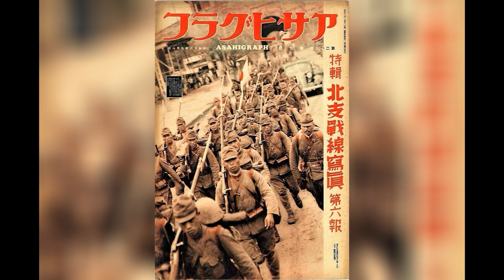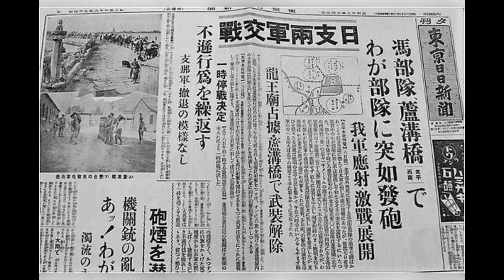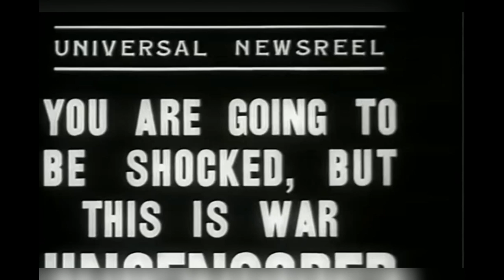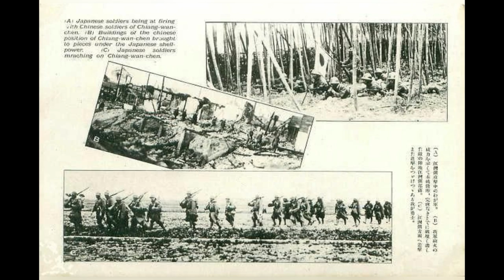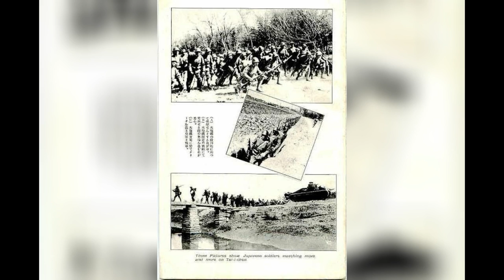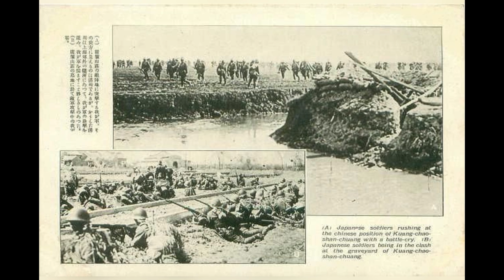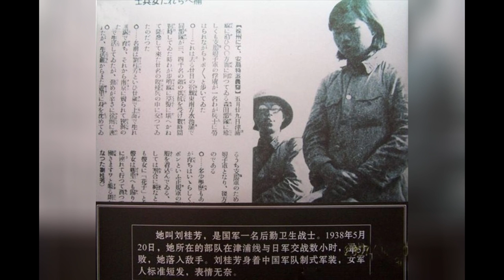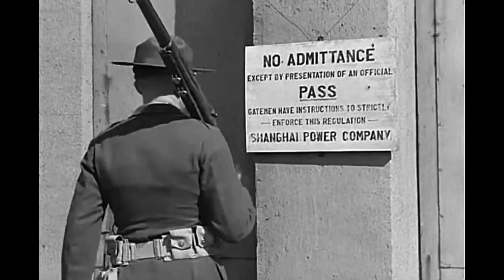《東史郎日記》第三卷第3节，我想砍得順利就能一刀解決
《21名侵華日軍日記》綜合多部相關書籍，以日方多人的角度反映86年前（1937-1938）在中國土地上爆發過的那場戰爭。對於那些習慣於看大陸和台灣製作的抗日影視劇的觀眾，如果沒有心裡承受力來面對日軍日記中所記載的前輩中國人所經歷的戰火、殺戮、屈服和失敗， 那麼這個節目也許不適合你。但對於那些希望了解真相的觀眾，在這些日軍日記中也許能尋找以下的答案：

- 日軍的文化素養如何， 他們是人是鬼？他們大多數是農民、小職員，為何能在激戰和行軍之餘堅持寫戰地日記？
- 中央軍（國軍）是否抵抗日軍， 其傷亡情況如何？
- 抵抗日軍的軍隊裡是否有自詡是“抗日中流砥柱”的中共軍隊？
- 日軍眼中那時的中國社會狀態如何？中國民眾的生活狀態和對待日軍的態度如何？

這些日軍日記也許沒有文學價值， 但有其歷史價值。由於鮮有同時期中方戰士留下的任何戰地日記， 只能從日軍的日記中了解到他們與日軍的正面激戰、投降、被俘和被殺的情況。同時也可以看到被佔領區的中國百姓如何歡迎和幫助日軍，當民國政府逃避到重慶、中共軍隊在延安按兵不動，為了活命的普通民眾又能如何選擇呢？

毛澤東的中共政府和蔣介石的台灣國民黨政府出於自身考量而不顧民族大義和國家利益，主動放棄要求日本對中日戰爭的賠償，這使得該場戰爭成為中國人一個永遠無法得到安撫和無法抹去的痛苦回憶。 86年以後， 今天的中國人是否可以通過日軍日記直面當時真實的敵人和真實的歷史呢？